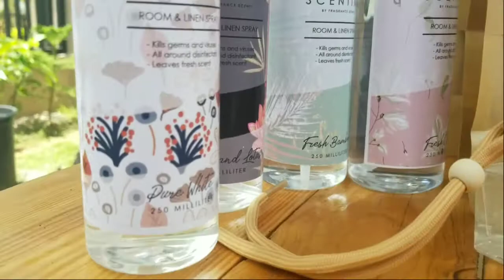Char lungs Vlog! Watch at your own cringe 🤗😘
A mixture of this and that -